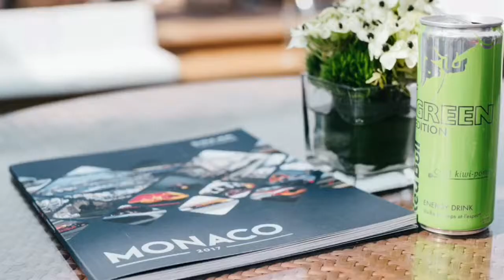Richard Verschoor 2017 | Red Bull Junior Team - Formula Renault Eurocup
Red Bull Junior Driver Richard Verschoor from MP Motorsport | Pictures of Monza & Monaco